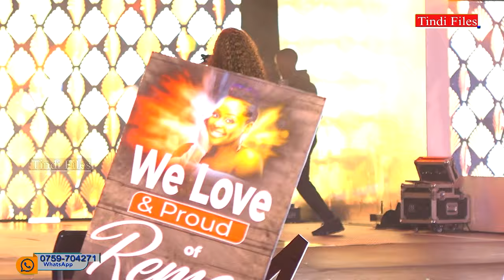Rema Namakula Akyekoze Ku Stage Mu Melodies Of Love Concert Ku Sheraton Gardens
Subscribe to Tindi Files to stay updated on all things African music, from Live updates and NEWS on the industry to performances of your favorite artistes within and outside Africa… We got you covered! 🗣